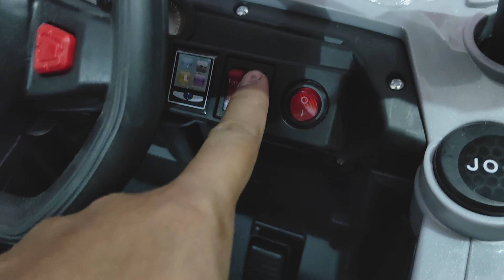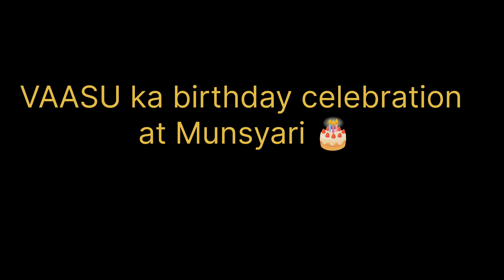VLOG: 39 | वासु के लिए special birthday gift | 🎁🎁🎉 #2024